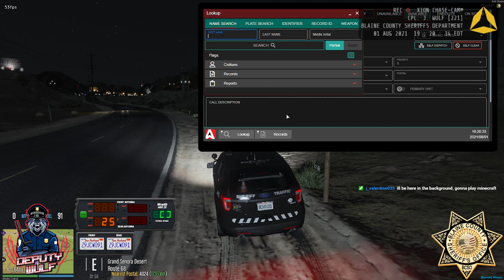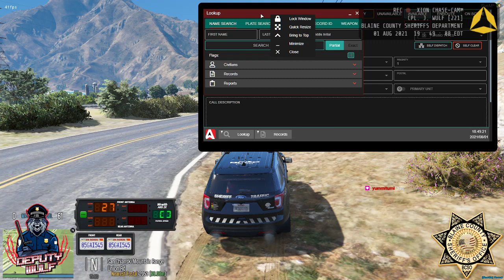VOD - SAF - Keepin the County safe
Come and watch the VOD of my recent Twitch Stream!

If you like the content and want to help keep the stream alive, donate